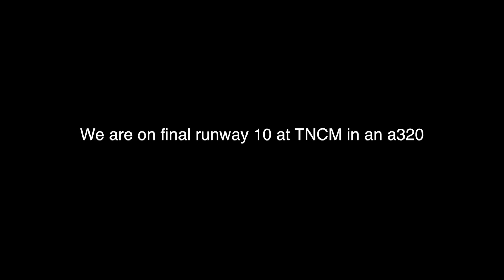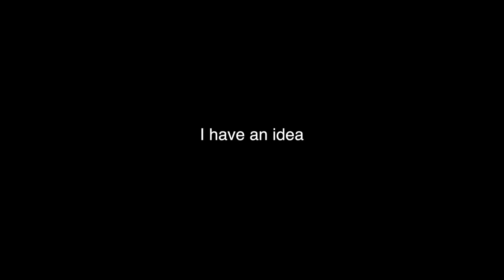Landing Without Speed Brakes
Today I am going to try landing without speed brakes